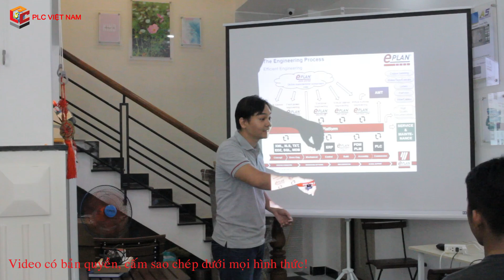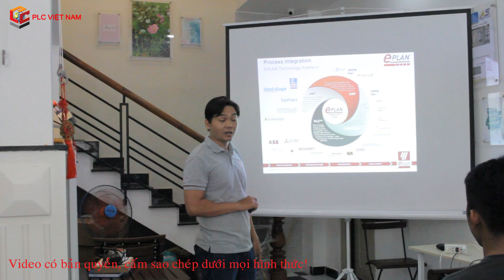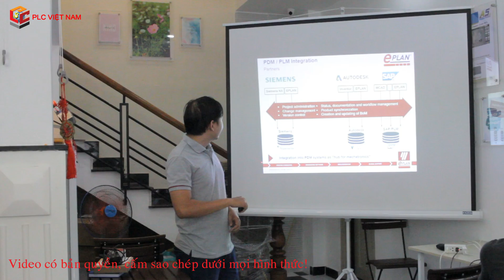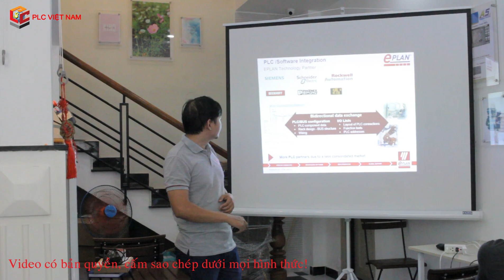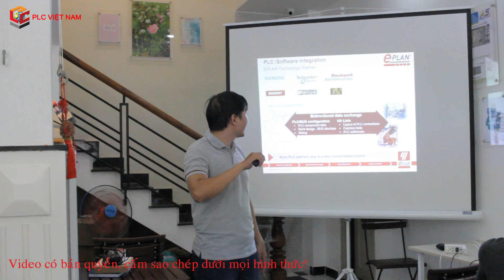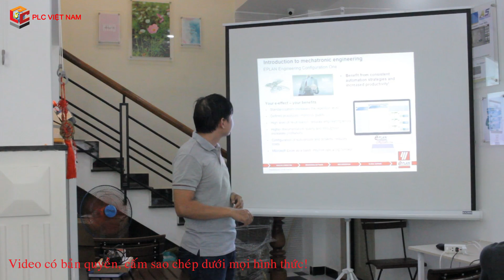Tọa đàm: Thiết kế tủ điện điều khiển với phần mềm Eplan - 07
Xem thêm về Eplan tại: vma.vn và adeng.vn nhé!

Các bạn học xong có câu hỏi gì đặt luôn tại bài viết này nhé!

Hãy tương tác để có kết quả tốt nhất nhé!

Nhớ bật chế độ HD xem cho rõ nhé cả nhà.

Chúc mọi người học tốt bài học thứ hai này nhé.

LƯU Ý: KHÔNG CHIA SẺ NHỮNG VIDEO TRONG KHÓA HỌC NÀY DƯỚI MỌI HÌNH THỨC!

### Hội quán PLC Việt Nam
09 Tự Cường, Tân Bình (gần ngã 4 bảy hiền) - Hẻm 1054 Cách Mạng Tháng 8, Tân Bình, TP.HCM.

### Sách "Thiết kế hệ thống tự động hóa với TIA Portal"